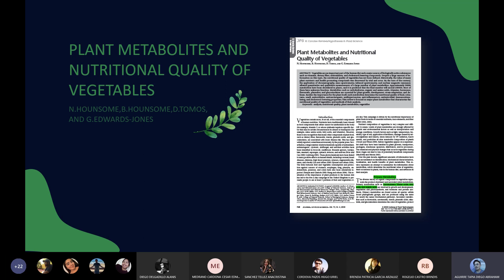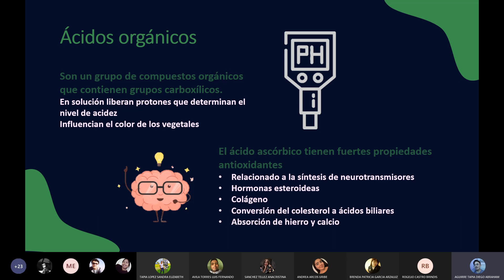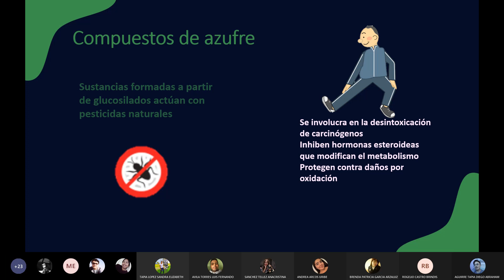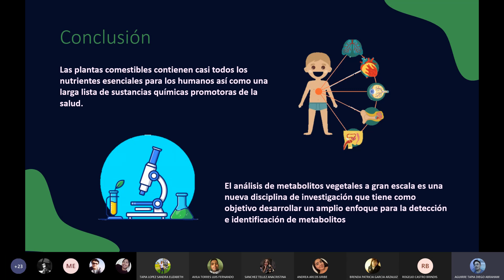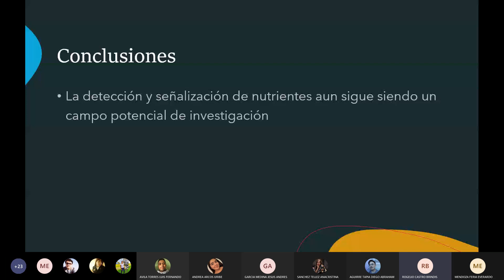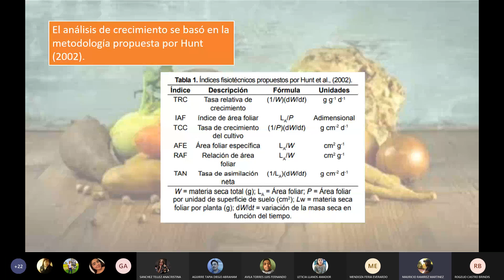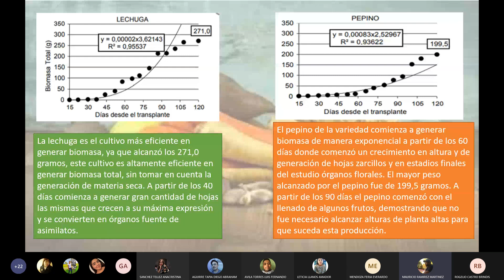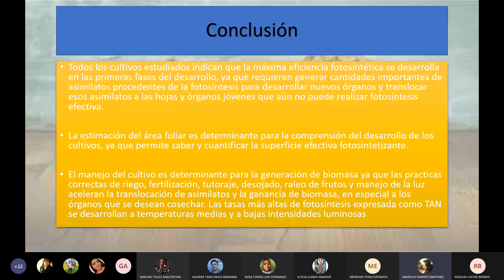07. Metabolitos, nutrientes y crecimiento